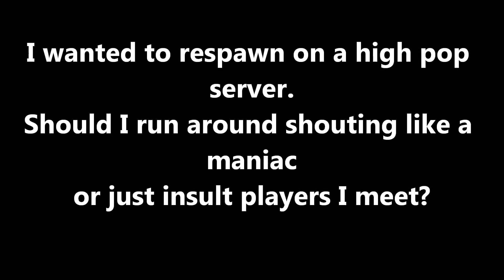DayZ How to die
I needed a respawn, so I thought I would try this  : )
2nd song was Glass Hero by Bird Creek, Thanks
Enjoy  Q  : )